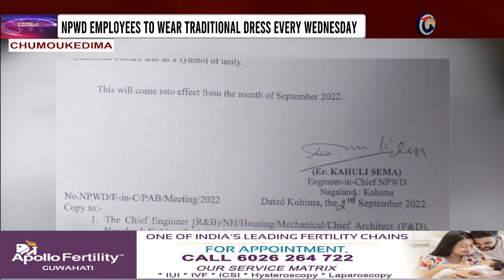KOHIMA: NPWD EMPLOYEES TO WEAR TRADITIONAL DRESS EVERY WEDNESDAY